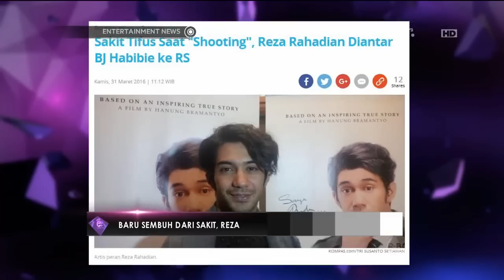Baru Sembuh dari Sakit, Reza Rahardian Sudah Kembali Beraktifitas